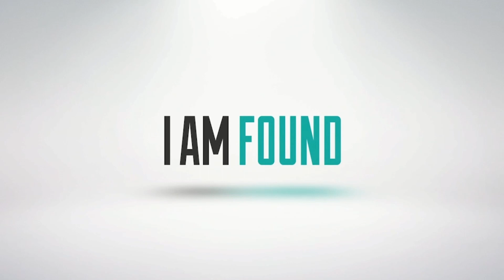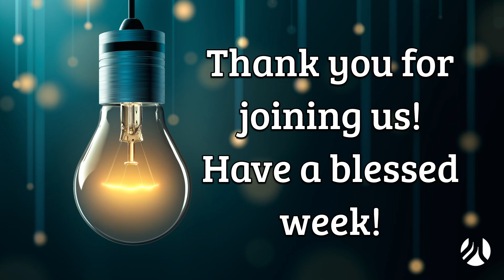Who Are You? 5 Light My Fire by Pastor Paul Dazet Sandy Hook UMC 02 05 23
Welcome to Sandy Hook United Methodist Church, where everyone is welcome, nobody is perfect, and anything is possible.

New with us? Fill out a connect-card

Feel led to give?

Want to Read the Bible with us?